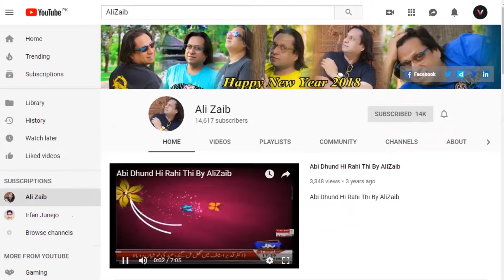Karale Ka Achar Part 1 Recpie By AliZaib Channel